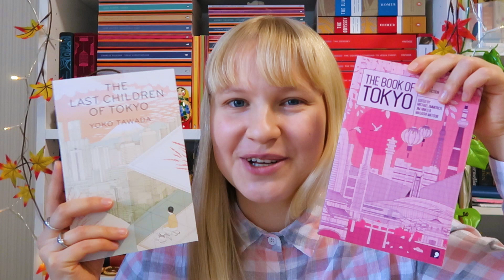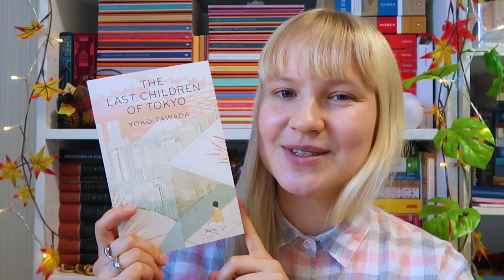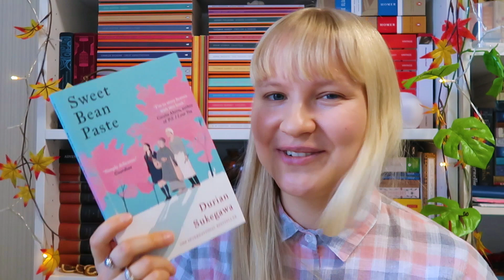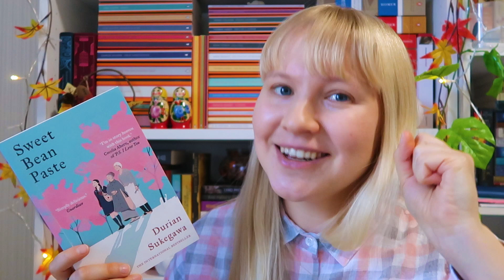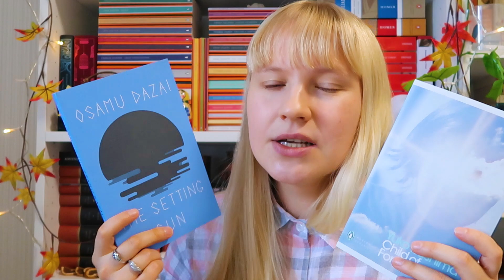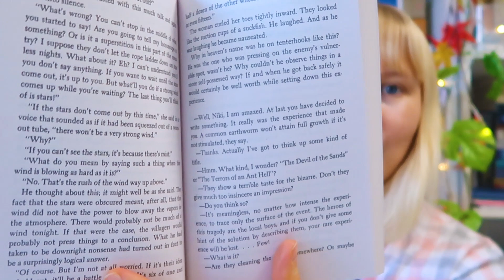🌞 Japanese Literature Challenge TBR 📚 Japanese Literature Recommendations 2021 🌟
Hi, everyone! I hope all of you are staying safe and are reading great books!

Today, as I promised I'll be sharing with you my Japanese Literature Challenge reading list. This challenge is run by the book blog Dolce Bellezza.

I hope you enjoy this tbr.